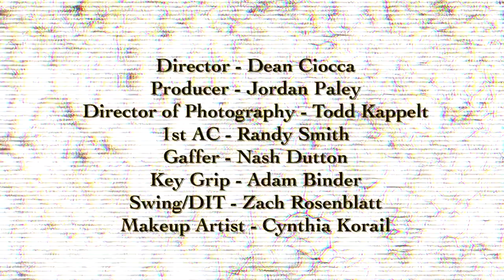WARBRINGER - Behind the scenes of "Black Sun, Black Moon" video clip shooting